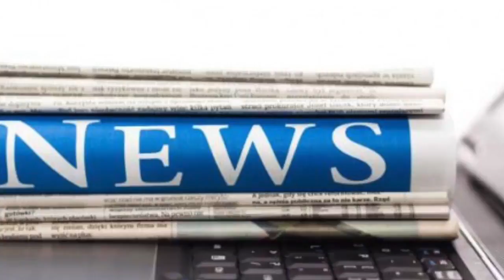Sky sports presenter simon thomas's son's heartbreaking picture | News 24H TV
Published: 05:13 EST, 4 December 2017 | Updated: 05:51 EST, 4 December 2017 Grieving Sky Sports presenter Simon Thomas has shared his son's heartbreaking drawing of the mother he suddenly lost to an a...